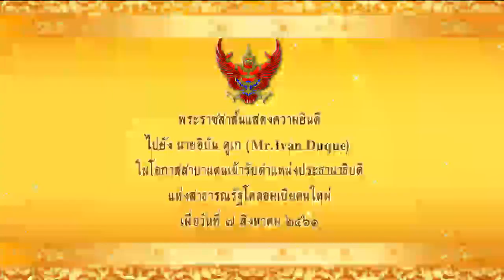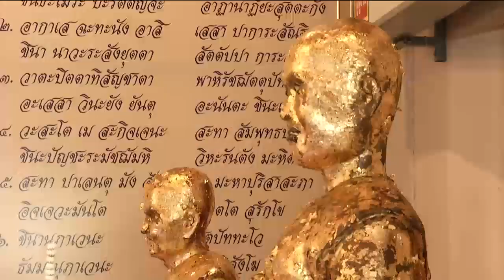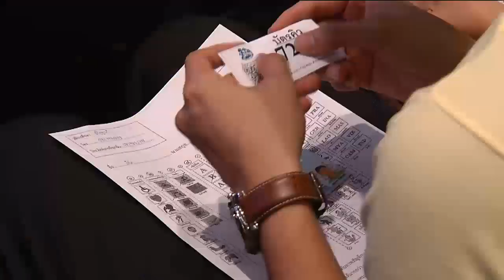ข่าวพระราชสำนัก 8 ส.ค. 61